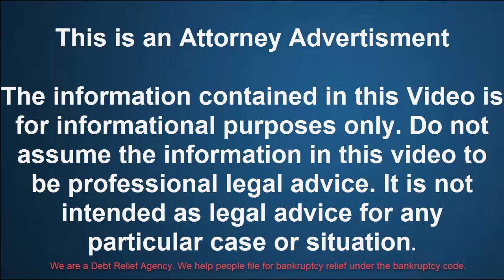Do I Have Enough Debt to File Chapter 7 Bankruptcy? 🤔💸| Fisher-Sandler Virginia Bankruptcy Attorneys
Do I Have Enough Debt to File Chapter 7 Bankruptcy?

If you’re wondering whether you have enough debt to file for Chapter 7 bankruptcy, you’re not alone. Many people are uncertain about the specific requirements and whether they qualify. The good news is that there isn’t a set amount of debt required to file Chapter 7 bankruptcy. It’s more about your overall financial situation, including your ability to repay your debts and the type of debt you have.

Factors to Consider for Chapter 7 Bankruptcy:
Type of Debt: Chapter 7 is designed to discharge unsecured debts like credit cards, medical bills, and personal loans. If these are your main debts and they’re overwhelming your budget, you may be a candidate.
Income: Your income compared to your expenses is critical. If your income is low relative to your debts and you can’t cover basic living expenses, Chapter 7 may be the solution.

Means Test: You must pass the Chapter 7 means test, which compares your income to the median income in Virginia. If your income is below the median, you may qualify for Chapter 7.

Financial Hardship: If paying off your debts is causing significant financial strain, you likely have enough debt to consider bankruptcy as an option.

How Filing Chapter 7 Can Help You
Chapter 7 bankruptcy offers a fresh start by discharging most unsecured debts. Imagine no longer being hounded by creditors, wage garnishments, or debt collectors. Instead, you’ll have a clean slate to rebuild your financial future.

At Fisher-Sandler, we specialize in helping individuals and families in Virginia file for Chapter 7 bankruptcy and start fresh. Our experienced team will guide you through the entire process, ensuring you’re fully informed and supported every step of the way.

If you’re drowning in debt and unsure if Chapter 7 is right for you, don’t wait. Contact Fisher-Sandler, your trusted Virginia bankruptcy attorneys, to schedule a free consultation today. We’ll help you determine if you qualify for Chapter 7 and work with you to get the fresh start you deserve!

🔥 Call Fisher-Sandler today for a FREE consultation! Don’t wait until it's too late. Let us help you get back on your feet, debt-free!

Let’s get you back on track! 💼

Why Choose Fisher-Sandler?

✅ Experienced Attorneys – Our legal team has helped thousands of Virginians file for bankruptcy and get back on track.

✅ Personalized Solutions – We tailor our services to fit your unique financial situation.

✅ Stop Creditor Harassment – Filing bankruptcy can put an end to those stressful collection calls.

✅ Save Your Home & Car – Explore your options with Chapter 13 or Chapter 7 bankruptcy to protect your assets.

💡 Pro Tip: Make sure to consult with an experienced bankruptcy attorney to ensure you're making the best choice for your family's financial health!

Remember: The sooner you act, the sooner you can rebuild your credit and secure your financial future. At Fisher-Sandler, we specialize in helping small business owners like you navigate the complexities of bankruptcy law. If you're struggling with debt, don’t wait until it’s too late. Our experienced team can guide you through every step of the process, ensuring the best possible outcome for your business and your future.

Office Locations:

Fisher-Sandler, LLC
12801 Darby Brook Ct #201
Woodbridge, VA 22192

Fisher–Sandler, LLC
3977 Chain Bridge Rd #2
Fairfax, VA 22030

Fisher-Sandler, LLC
8002 Discovery Drive, Ste. 422
Richmond, VA 23229

Fisher-Sandler, LLC
1930 William Street
Fredericksburg, VA 22401